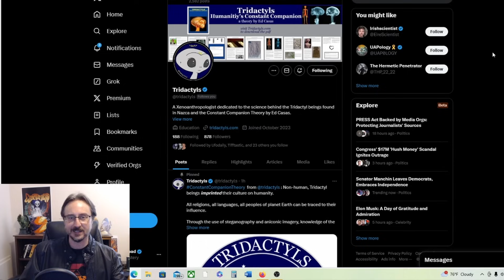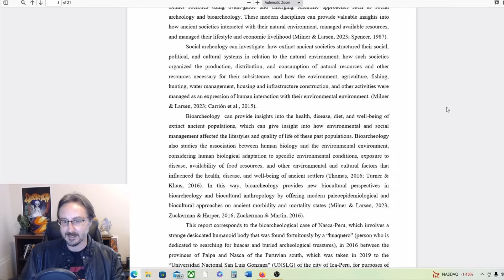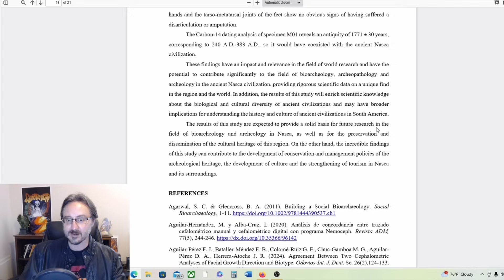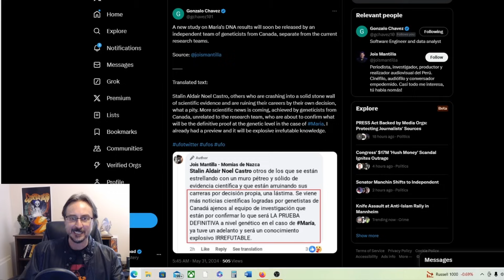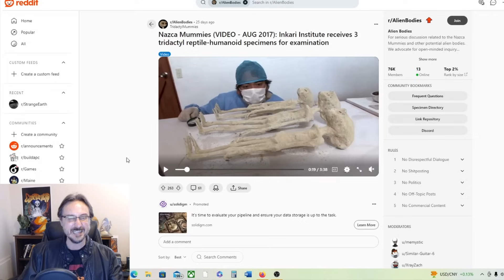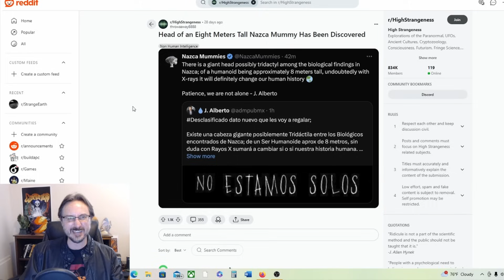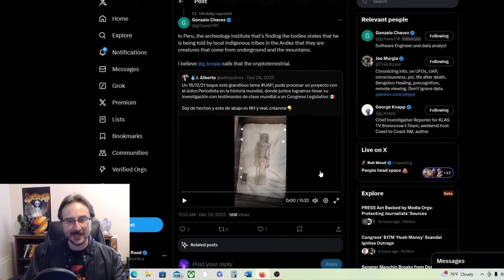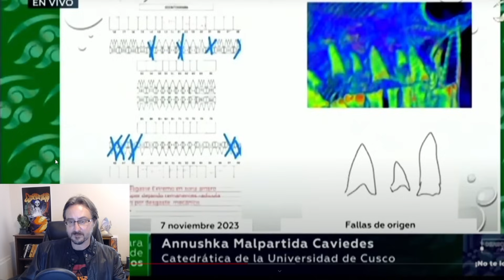Nazca Mummy Update! Huge! A Scientific Paper on Maria Just Published!